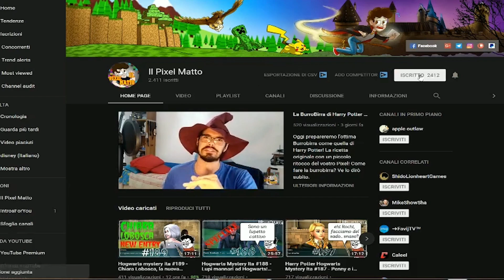La seconda prova! Finisce male! - Hogwarts Mystery ita Completamaghi #726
Buonsalve ragazzi! E benvenuti in Harry Potter Hogwarts Mystery! Oggi affrontiamo la seconda prova del torneo completamaghi! Ma attenzione, finisce male!

La grafica del mio canale è gentilmente offerta da Linda Attivissimo:
Instagram.com/linda065cliva